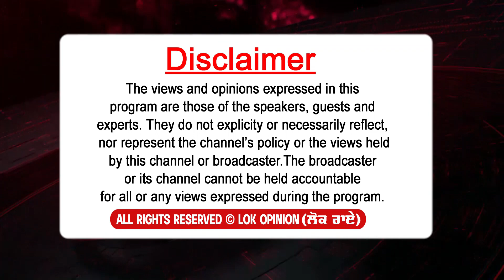ਕਿੱਥੋਂ ਆਓਦੀਆਂ ਨੇ ਕਿਸਾਨ ਲੀਡਰਾਂ ਕੋਲ ਮਹਿੰਗੀਆਂ ਗੱਡੀਆਂ? ਕੀ ਆਗੂਆਂ ਦਾ ਰੌਲਾ ਪੈਸਿਆਂ ਪਿੱਛੇ ਹੈ ? | Lok Opinion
TITLE :- ਕਿੱਥੋਂ ਆਓਦੀਆਂ ਨੇ ਕਿਸਾਨ ਲੀਡਰਾਂ ਕੋਲ ਮਹਿੰਗੀਆਂ ਗੱਡੀਆਂ? ਕੀ ਆਗੂਆਂ ਦਾ ਰੌਲਾ ਪੈਸਿਆਂ ਪਿੱਛੇ ਹੈ ? | Lok Opinion